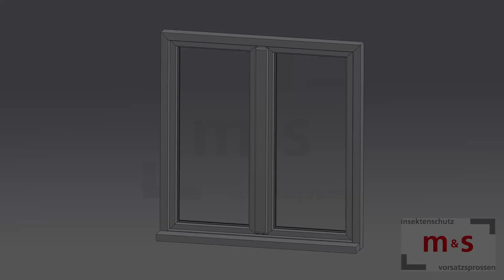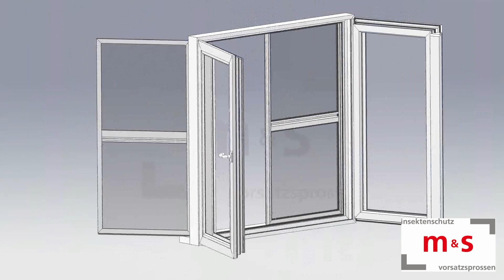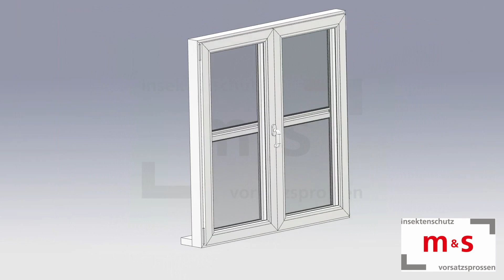Montageanleitung Stulptür Beschlag 530 / 652 - m&s Insektenschutzsysteme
Montageanleitung Stulptür Beschlag 530 / 652

Hier zeigen wir in einfachen Schritten, wie die m&s Fliegengitter-Stulptüren perfekt montiert werden.

00:00 Übersicht
00:34 die frontale Montage
01:23 Bohrung für Verschlußstift bohren
01:34 Bohrung anzeichnen